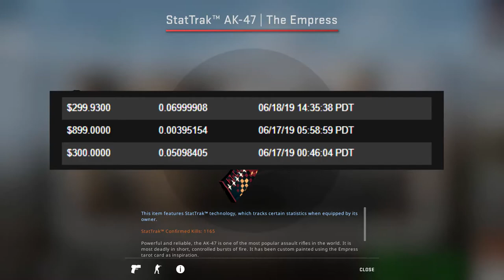NOONE SAW THIS CRAFT COMING...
Today we are looking at a craft that went past everyone's radar! This is 1/1.